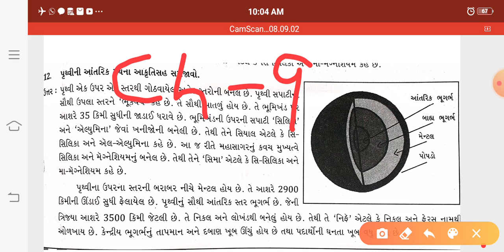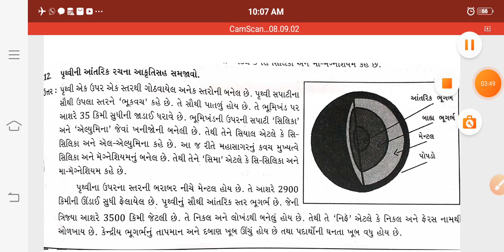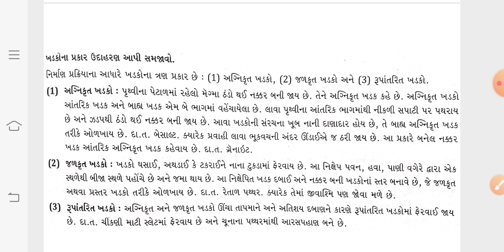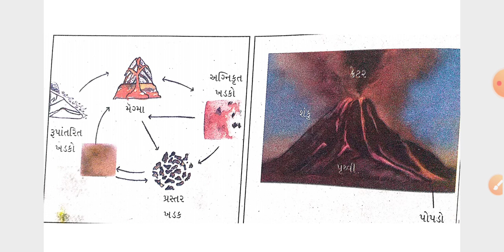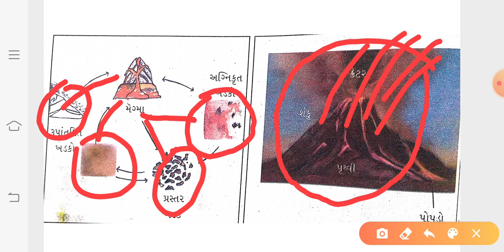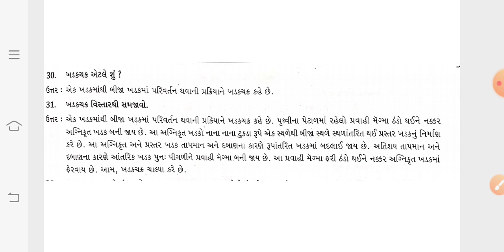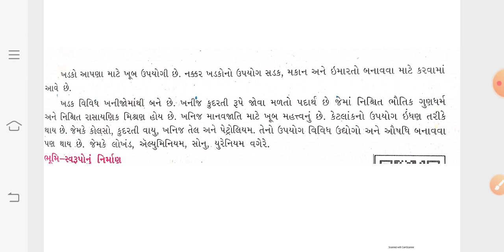Std-7 S.S Ch--9 Part-1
Pravruti teacher